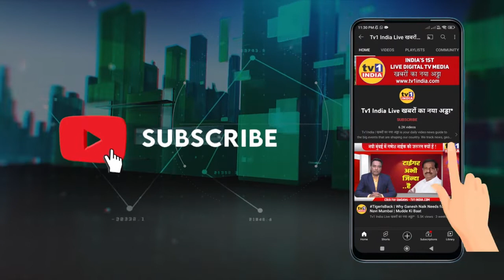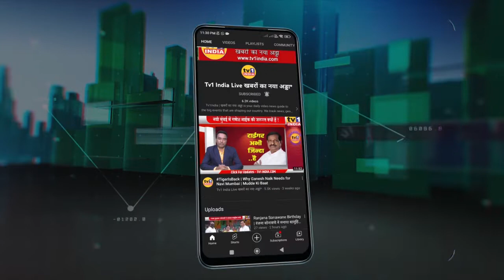Ganeshotsav| शिवछाया मित्र मंडल के गणेशोत्सव की धूम | Vijay Nahata ने किए दर्शन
नवी मुंबई के तुर्भे में अयोध्या के श्रीरामलला मंदिर प्रांगण में आयोजित गणेशोत्सव को लेकर भक्तों का आकर्षण देखने लायक है. अंकुश वैती के नेतृत्व शिवछाया मित्र मंडल द्वारा आयोजित गणेशोत्सव में यहां भगवान श्रीराम के साथ रामलला मंदिर की प्रतिकृति उभारी गयी है. आज यहां शिवसेना उपनेता विजय नाहटा ने भेंट दिया और रामलला मंदिर में विराजे विघ्नहर्ता श्रीगणेश के दर्शन किए..